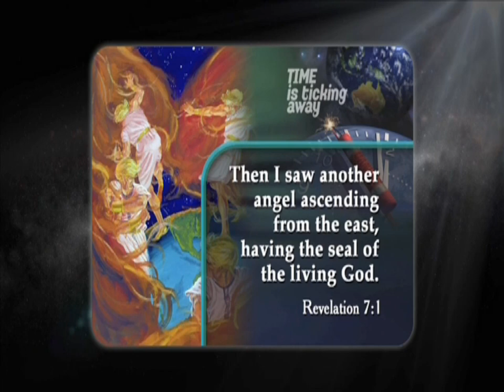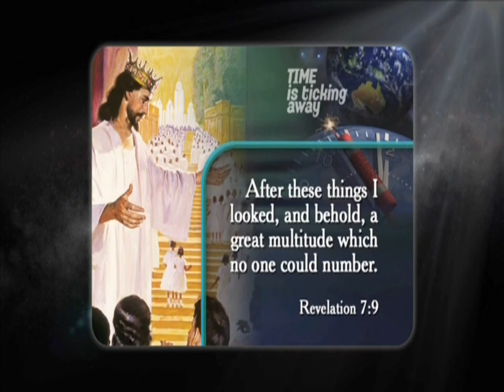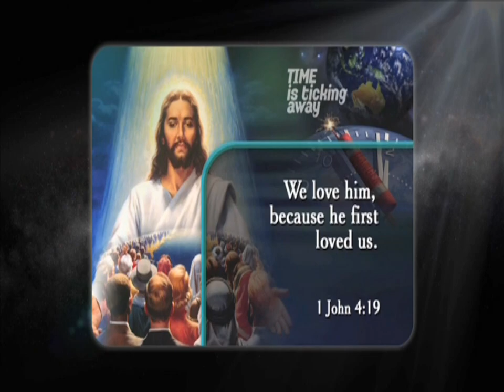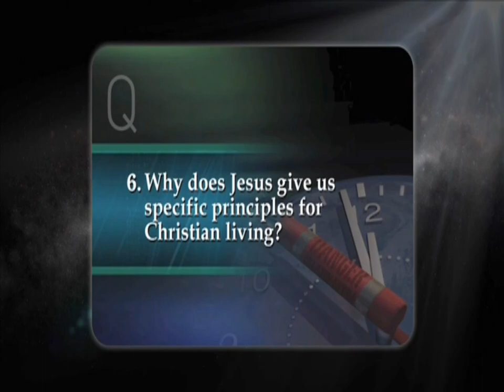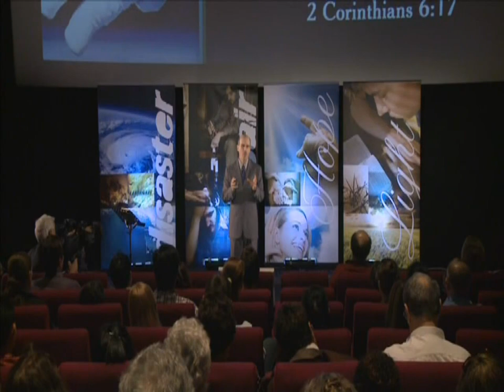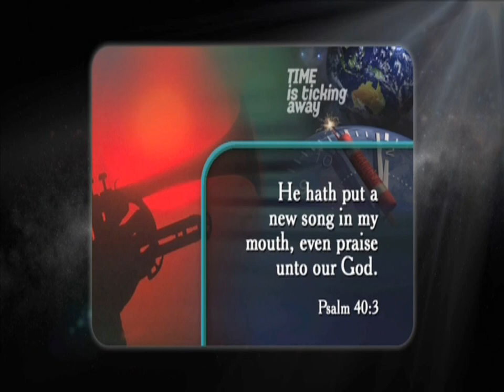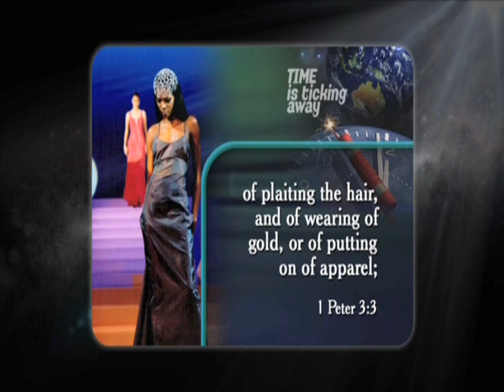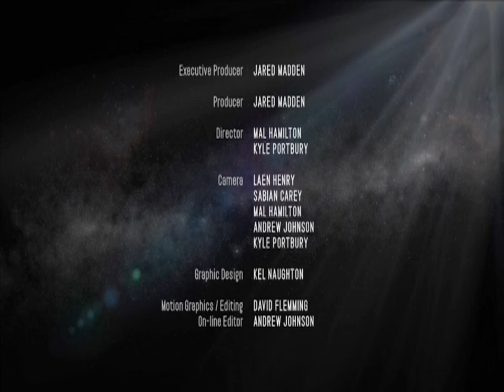Amazing Facts Time Is Ticking Away 18